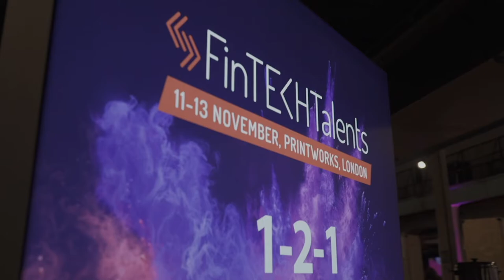Financial IT speaks with Robert Fillmore, VP of Sensibill at FinTECHTalents 2019